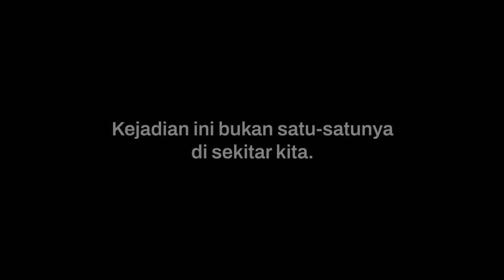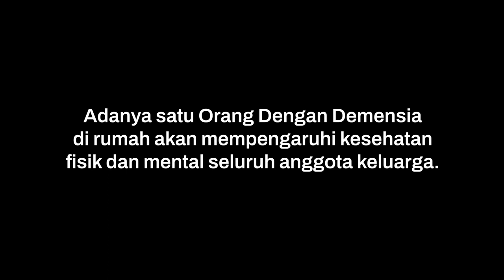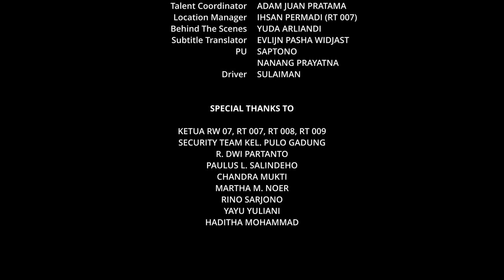Gejala 2: Gagal Fokus (10 Gejala Demensia Alzheimer)